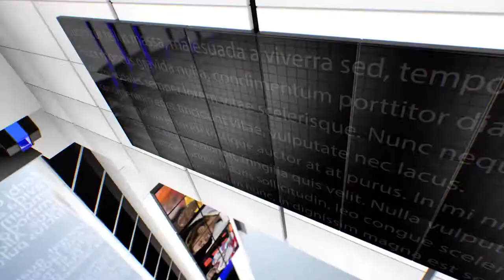IPN NEWS -नव वर्ष का जश्न मनाने पर रोक के बाद भी हुआ बाल बालाओं का डांस